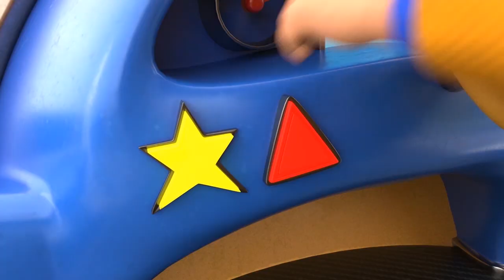STIER BULLDOZER rettet TORCH: Hund vor dem Fluss - Kinder Zeichentrickfilme mit Lastwagen & Tieren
Jonny, Torch und Billdozer spielen Verstecken in der Wüste mit Torch und Billdozer, bis Jonny einen Anruf von seiner AnimaWatch erhält: Trackodile fuhr durch den Dschungel und hielt an, um die fleischfressende Pflanze zu sehen. Die Pflanze schloss sich um seinem Kopf und Trackodile steckt fest. Er kann sich nicht bewegen und gerät langsam in Panik. Jonny holt ihn schließlich mit Hilfe von Torch heraus, aber der arme Torch gerät selbst in Gefahr, er ist im Strom des Flusses steckengeblieben. Jonny beschließt, Billdozer um Hilfe zu bitten. Billdozer schiebt einen Baum über den Fluss, damit Jonny Torch herausholen kann.

Willkommen in Animaland, einer Insel, die von erstaunlichen Kreaturen bevölkert ist, die halb Tiere, halb Fahrzeuge sind: die Animacars. Trotz der Tatsache, dass sie sich wie Maschinen bewegen, lasst Euch nicht täuschen, sie sind ein wilder Haufen! Der einzige Mensch dort, ist der geniale Jonny Toolbox, ein junger Ingenieur, der alles reparieren kann. Ob er mit seinem Multifunktionsauto eine Safari macht oder in seiner geheimen Werkstatt arbeitet, er wacht über die verschiedenen Lebensräume der Insel und ist bereit, jedes Animacar zu retten das Hilfe braucht! Entdeckt Jonny und seine erstaunlichen Abenteuer mit allen Animacars : 🐶 Torch : Der Hund und Johnnys bester Freund 🐗 Billdozer : Halb Stier, halb Planierraupe ✈️ Meagle : Halb Adler, halb Flugzeug 🐢 Trucktle : Halb Schildkröte halb Feuerwehrauto 🦒 G-Crane : Halb Giraffe, halb Kran 🐊 Trackodile : Halb Krokodil, halb Förderband 🐘 Wheelephant : Halb Elefant, halb Bagger.  Welcher wird Dein Liebling sein?